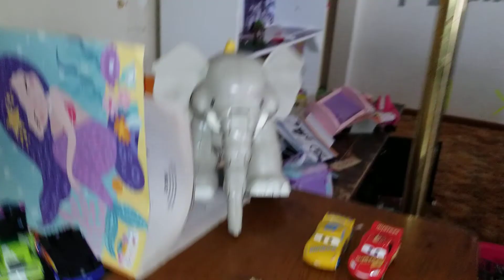Dancing With The Cars